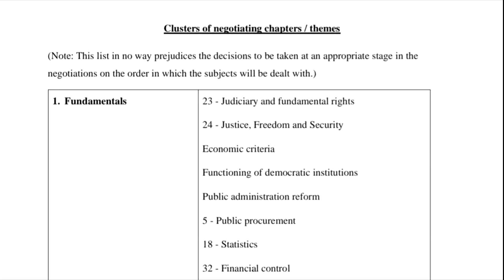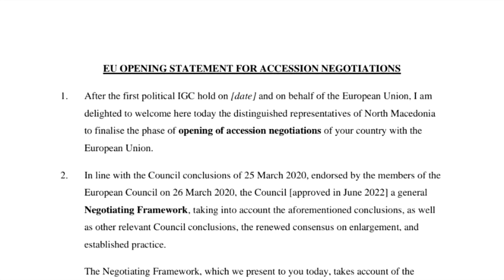Зошто ги нема поглавјата 34 и 35 во преговарачката рамка за Македонија?